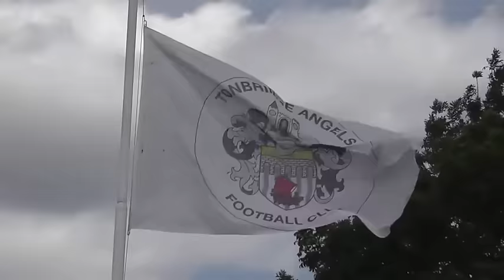TONBRIDGE ANGELS VS ENFIELD TOWN - Post match interview 8/03/2016